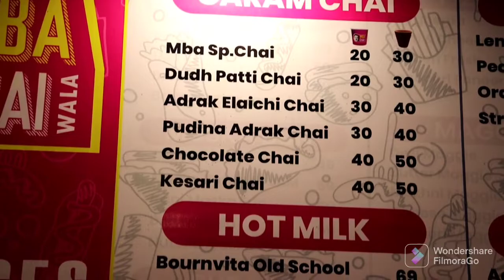MBA Chai Just Rs 20 Only in Vadodara | Indian Street Food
Shop Name : MBA Chaiwala

Address.      : Near Ellora Park , Vadodara

Rahul rajput
Store manager mba chai wala